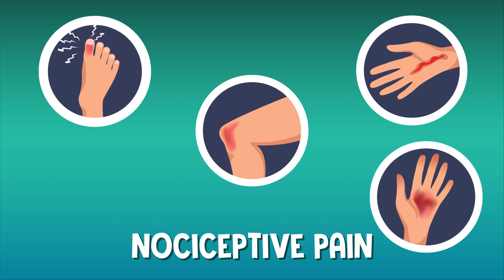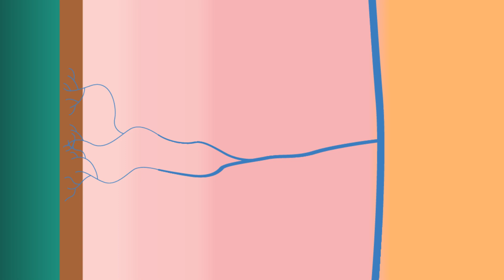What Is Pain? | COLOSSAL QUESTIONS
Pain comes in all shapes and sizes; big and small, sharp and dull, and everything in between! But... why? What actually is pain, and why do we feel it??